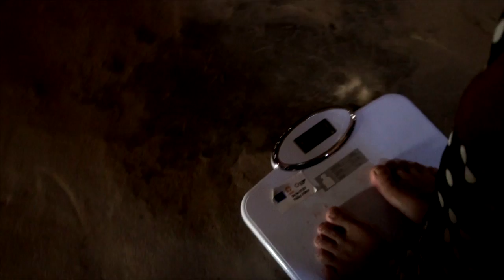Iven - ccihp - khám thai lưu động tại Piêng Luống - Tri Lễ